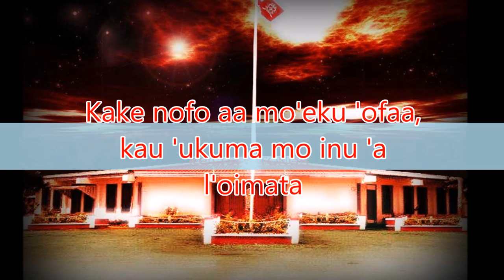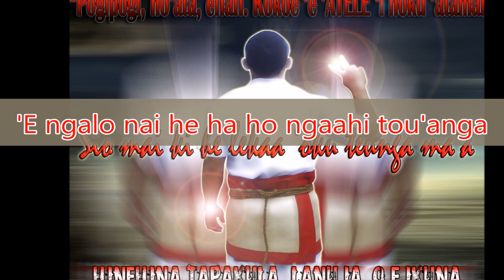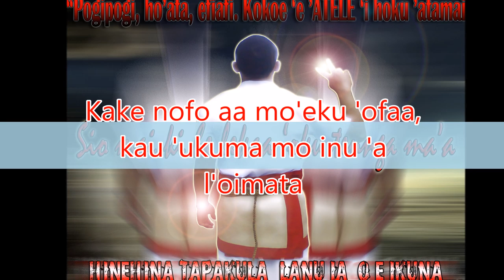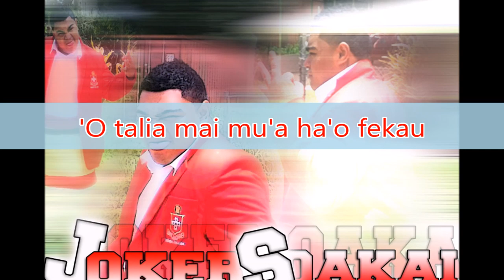Joker Soakai - Kolisi Tonga Nofo Aa (Lyric Video) ft Junior Sini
Lyric video by Joker Soaka performing Kolisi Tonga Nofo Aa feat Junior Sini